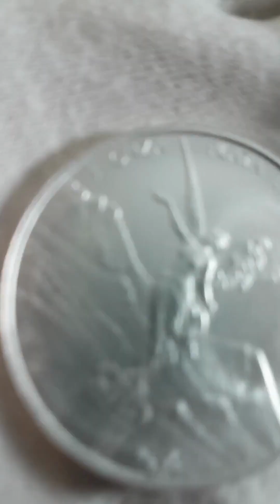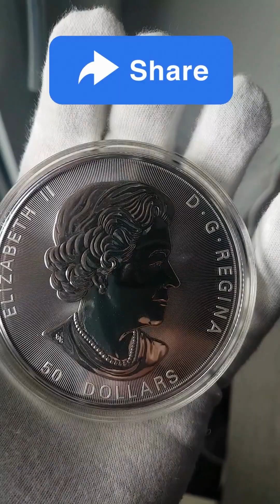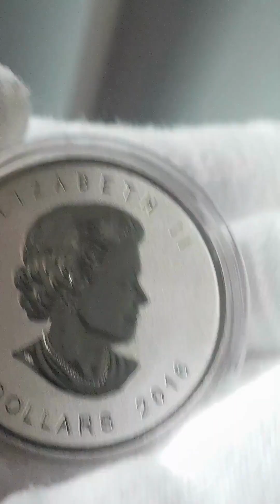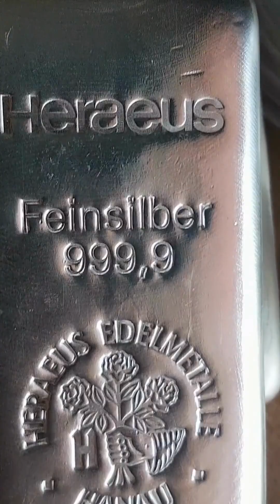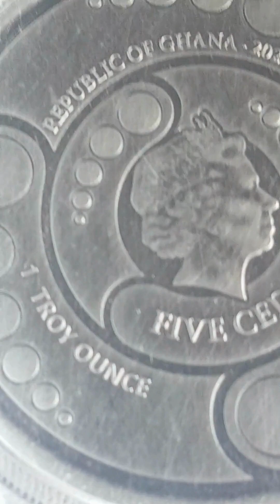Last Week on Bullion Breakdown - Supercut - Silver and Gold Showcase.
We're a new channel that's passionate about the world of precious metals.  Join us daily for updated content showcasing the best coins from all over the world.

This is what happened on the channel this week, we're just getting started!